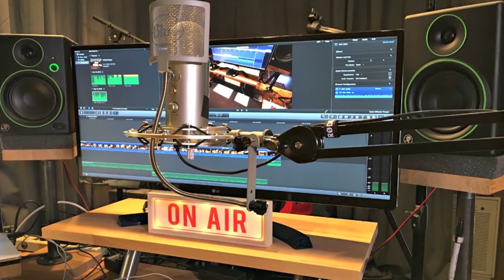FARMERS ISSUE | गेहूं पर किसानों को मिल रही है राहत,बाकी सभी फसले खराब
West Rajasthan का थार  (DESERT) का मरुस्थल इन दिनों मौसम की मार झेल रहा है. जहां अचानक बदले मौसम ने जनजीवन को पूरी तरह से हिलाकर रख दिया है वही दूसरी और किसानों(FARMERS)  के चेहरे की चिंता भी और बढा दी है. बारिश और ओलावृष्टि से मंडियो में रखा अनाज भीग गया है और किसानों की नींदे उड़ गई हैं.

बारिश आंधी और ओलावृष्टि एक साथ इन तीन चीजों ने ऐसा कहर ढहाया की मानो महीनों की मेहनत पर पानी फेर दिया हो. किसान मायूस और बेबस हैं. लगातार मौसम की मार रुकने का नाम नहीं ले रही. जहां बीकानेर(BIKANER), श्रीगंगानगर(SHRIGANGANAGAR)  और हनुमानगढ़(HANUMANGARH) में पिछले तीन दिनों से मौसम की ऐसी मार देखी गई कि किसानो की फसले खराब हो गईं और जनजीवन प्रभावित हो गया. मौसम के ऐसे रोद्र रूप ने मंडियो में रखे किसानों के अनाज को पानी पानी कर दिया. वही गंगानगर(GANGANAGAR) में तेज बारिश और ओलावृष्टि ने भारी नुकसान पहुंचाया है. किसानों का कहना है कि बारिश और मौसम की मार ने उनका भारी नुकसान किया है. हाल फिलहाल सरकार की तरफ से कोई बात सामने नहीं आई हैं.

करीब महीने भर में दूसरी बार बेमौसम बारिश से किसानों की चेहरे की चिंता और बढा दी है. लेकिन गेहूं को लेकर किसानों को घबराने की कोई जरूरत नहीं है.क्योकि केंद्र सरकार के निर्देश के बाद राज्य सरकार किसानों ने 90 फीसदी तक चमकहीन गेहूं खरीद रही है.ऐसे में किसानों को थोडी राहत को जरूर मिलेगी,जो फसल खेतों में खिलखिला रही थी,वे अब मुरझा गई है.लेकिन भारी तबाही के बाद भी गहलोत(Gehlot)  सरकार ने अभी तक किसी भी तरह की राहत की घोषणा नहीं की है.ऐसे में मानसून से पहले किसानों की कमर टूट चुकी है.अब अधिकतर किसानों आर्थिक टंगी से जूझ रहे है.ऐसे मेंं अब लाखों किसानों को इस बात का इतंजार है कि गहलोत(Gehlot) सरकार कब राहत पैकेज की घोषणा करे और कब किसानों को कुछ राहत मिल सके।